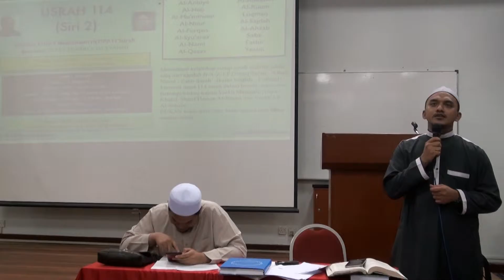Usrah 114 Siri 2 PART 1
IBRAH 114